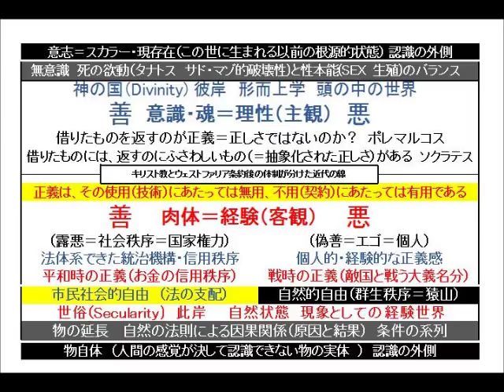プラトン『国家』その3 平和時の正義と戦時の正義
amazonリンク

amazonリンク

amazonリンク

楽天

hb.afl.rakuten.co.jp/hsc/165323d4.7aa4c0d2.15b0e83f.ed1f99c8

ツイキャス